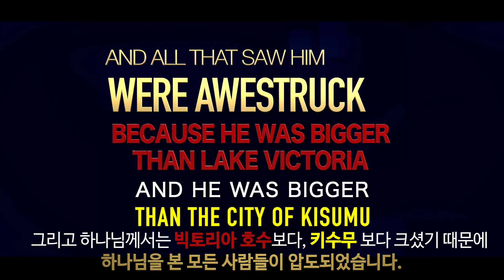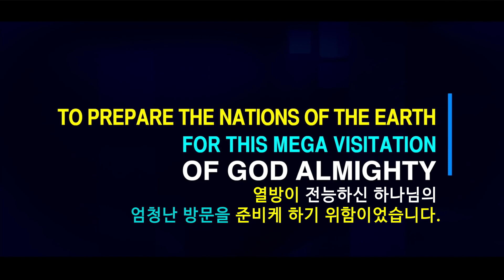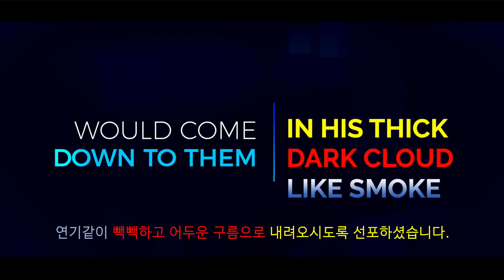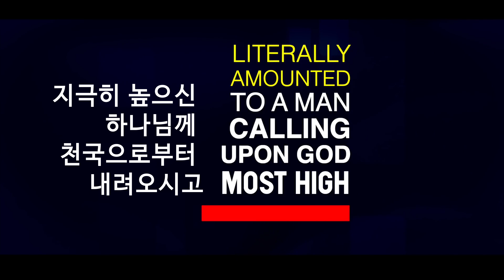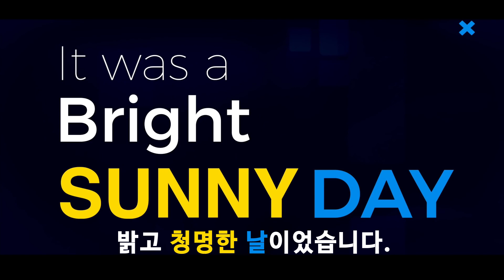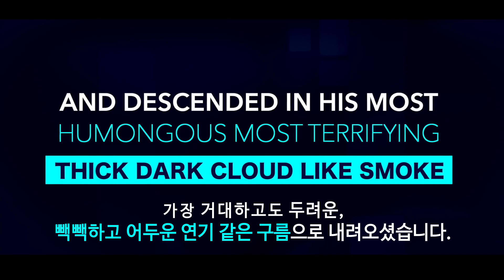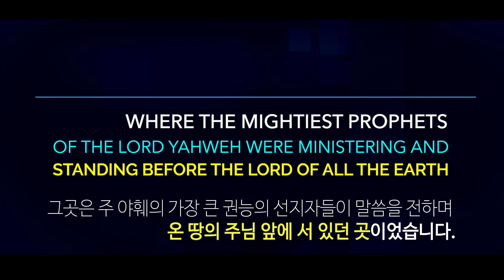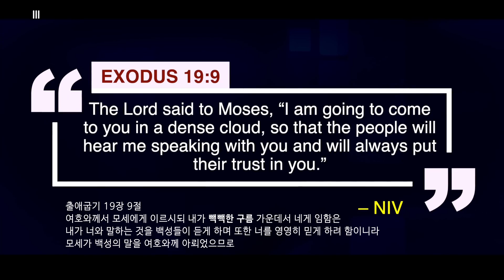[충격!!!] 3,500년만에 빽빽하고 어두운 구름으로 백성에게 직접 내려오신 여호와 하나님